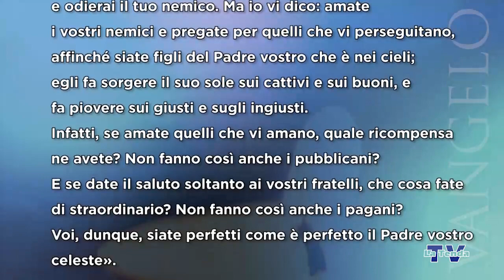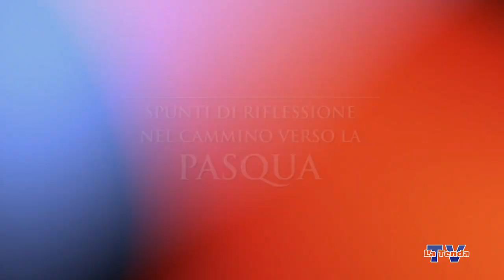Quaresima 2022 - Sabato 12 marzo